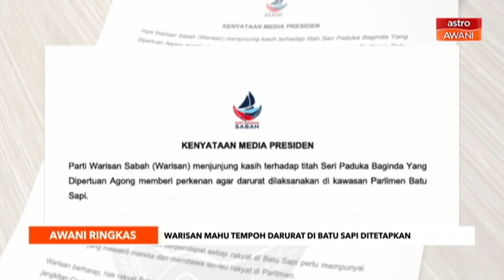AWANI Ringkas: Kerajaan beri penekanan perdagangan multilateral